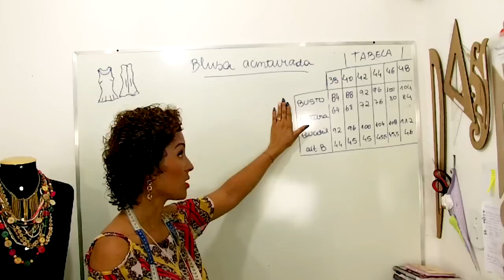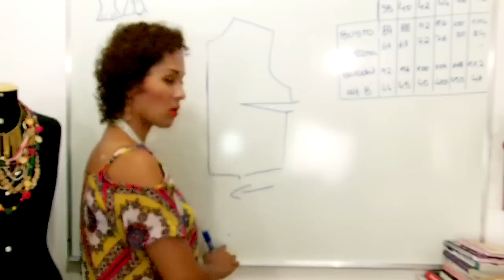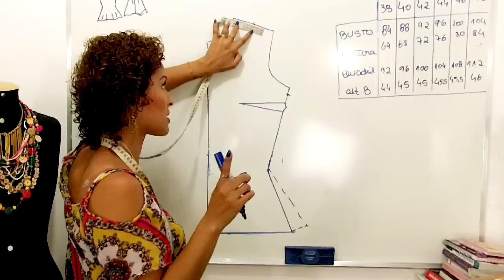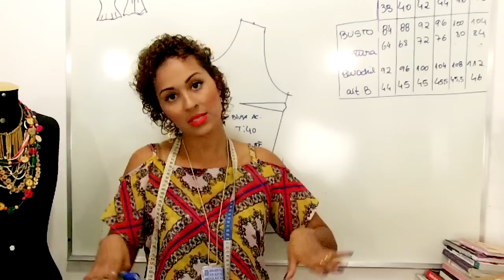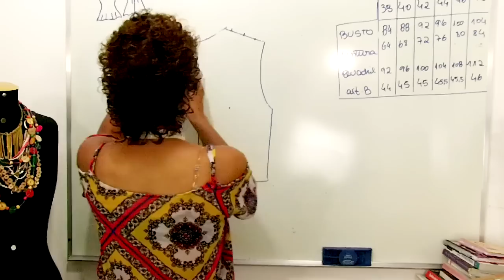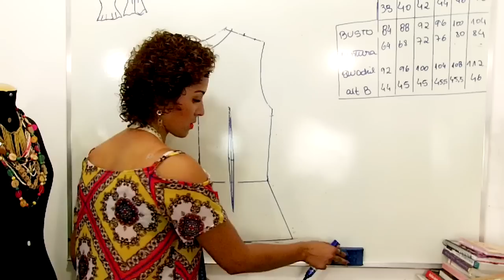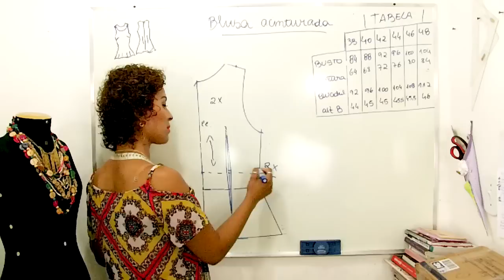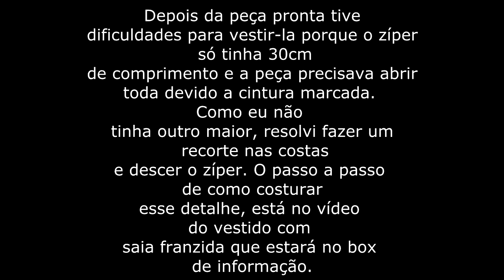Molde e Costura - Blusa Acinturada Com Aplicações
Neste vídeo ensino a modelagem e costura dessa blusa acinturada com aplicações no decote e na barra, e uso o tecido que recebi da Loja Theodora Tecidos Online, Acesse